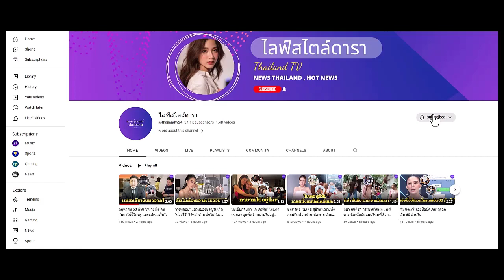'คริส หอวัง' เปิดบ้าน 100 ล้านที่เขาใหญ่ สวยและรวยมาก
หลังแต่งสามีตัวติดไม่ห่าง'แพนเค้ก เขมนิจ' แต่งองค์ทรงเครื่อง รำเปิดประเพณีลากพระ จ.ตรัง